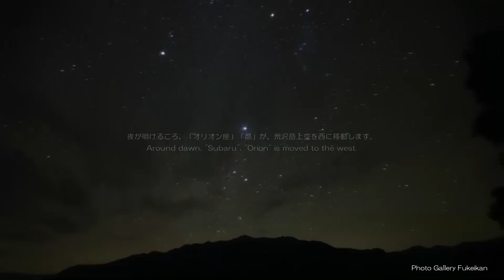枝折峠の滝雲 October 2012 "clouds flowing like a waterfall" Lapse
9月に引き続き「枝折峠峠の滝雲」の撮影に再挑戦しました。
今回は、「これぞ滝雲！」といえる荘厳な風景でした。

音楽は、『甘茶の音楽工房』さんを使用させていただきました。

Clouds will flow like a waterfall from the ridge.